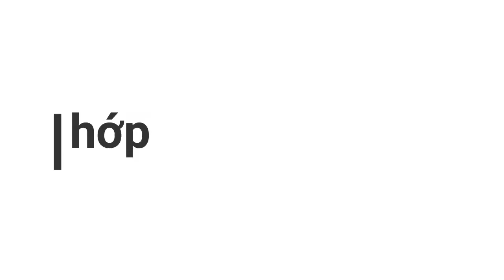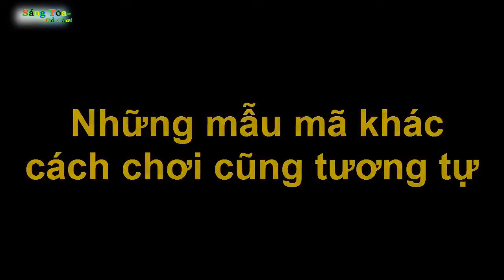Các mẫu ĐÈN CHỚP bán lể Đồ Chơi Dùng Pin( phần 1)/ Sáng Tỏa- Đồ Chơi